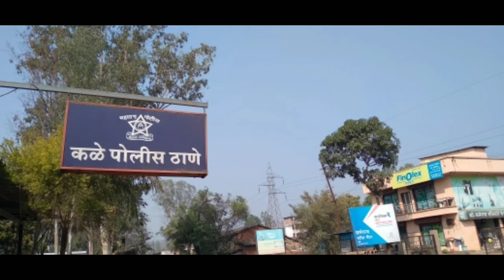आकुर्डे येथील क्रशर कार्यालयात दीड लाखाची चोरी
आकुर्डे, तालुका - पन्हाळा येथील कुलूपबंद क्रशर कार्यालयातून अज्ञात चोरट्याने दीड लाख रुपये केले लंपास, कळे पोलीस ठाण्यात चोरीचा गुन्हा दाखल..